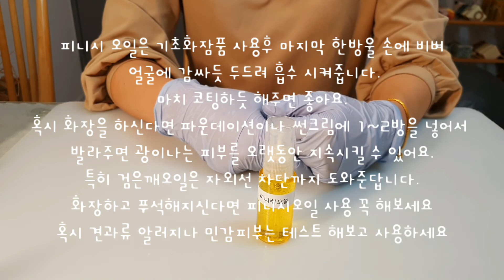광나는 피부 만들기. making finish oil 촉촉한 피부 천연화장품 만들기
피니시 오일은 기초화잠품 사용후 마지막 한방울 손에 비벼 얼굴에 감싸듯 두드려 흡수 시켜줍니다.
마치 코팅하듯 해주면 좋아요.
혹시 화장을 하신다면 파운데이션이나 썬크림에 1~2방을 넣어서 발라주면 광이나는 피부를 오랫동안 지속시킬 수 있어요.
 특히 검은깨오일은 자외선 차단까지 도와준답니다.
화장하고 푸석해지신다면 피니시오일 사용 꼭 해보세요
혹시 견과류 알러지나 민감피부는 테스트 해보고 사용하세요